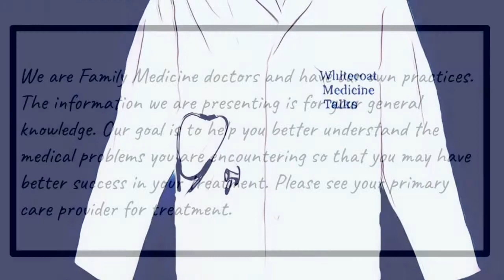Talk on Anxiety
Discussion on Anxiety